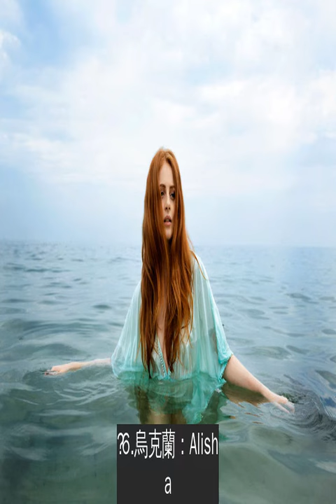30位攝影師走遍世界各地拍下各國天然紅髮美女，14位的髮色美到不可思議！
一般大家說到紅髮，都會立刻聯想到愛爾蘭、蘇格蘭區域，但定居於德國的美國攝影師Brian Dowling卻走訪世界各地20國，找到超過130位純天然的紅髮美女。根據統計紅髮是世界上最少的髮色，約只佔人口總數的1%，紅髮在老化後不會變成灰色，而會變成金色或純白色。接下來就讓我們來看看Brian在世界各地拍到的其中30位紅髮美女吧！
1.烏克蘭：Alina
​2.美國：Madeline
​3.蘇格蘭：Kirstie
​4.荷蘭：Carmen
​5.德國：Krissy
​6.烏克蘭：Alisha
​7.英國：Ellie
​8.北愛爾蘭：Elias
​9.俄羅斯：Maria
​10.愛爾蘭：Gracie
​11.愛爾蘭：Aoife
​12.烏克蘭：Alina
​13.英格蘭：Ruby
​14.加州：Elainna
​15.英格蘭：Tara
​16.烏克蘭：Nastya
​17.波蘭：Beata
​18.德國：Kim
​19.俄羅斯：Masha
​20.德國：某位模特兒
​21.澳洲：Shannon
​22.美國：Sophee
​23.英國：Natasha
​24.英國：Sophie
​25.蘇格蘭：Kirstie
​26.俄羅斯：Daria
​27.雪梨：某位紅髮美女
​28.南非：Vanessa、美國：Bridget
​29.荷蘭：Judith
​30.奧地利：Lisa
攝影師Brian Dowling表示，他拍攝這系列紅髮美女照是為了消除人們對於紅髮人種的歧視和刻板印象，讓大家發現紅髮的人一樣也可以既美麗又性感，大家看完這系列美麗照片後，對於紅髮的人是否也有不一樣的看法了呢？